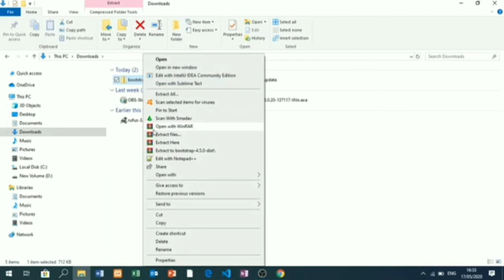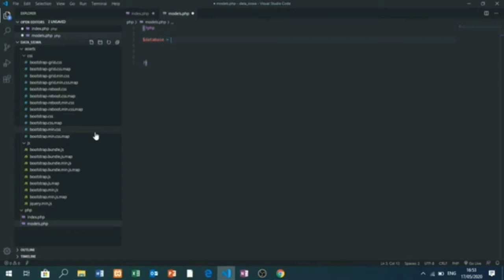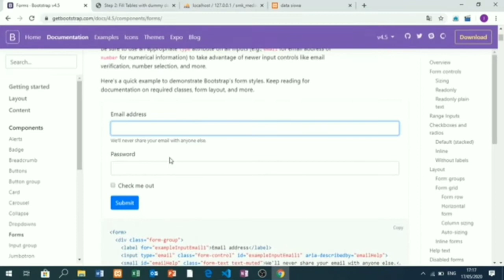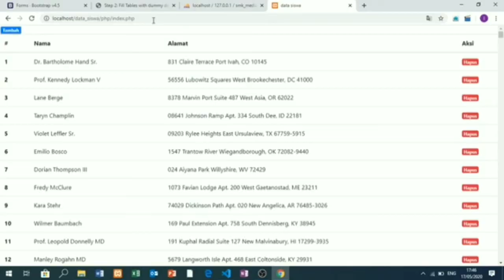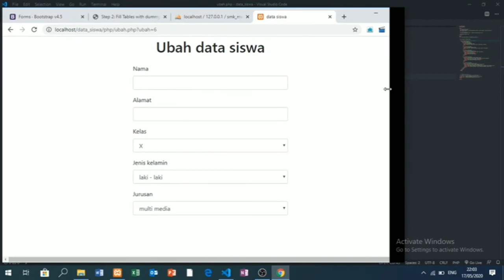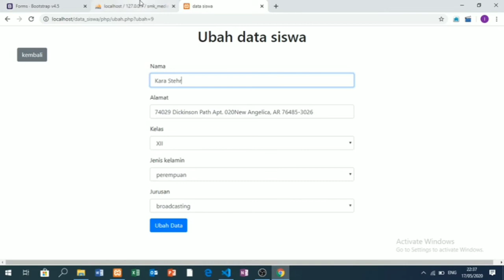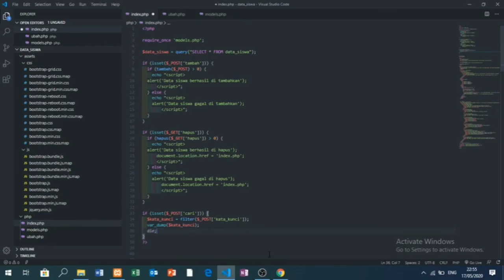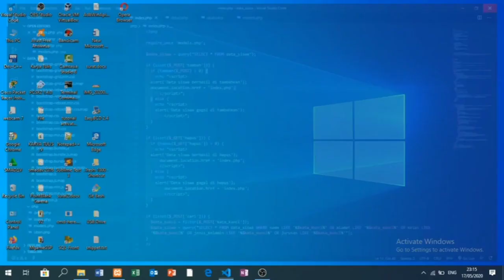tutorial crud di PHP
assalammualaikum warohamtullohhi wabarakhattuh

kali ini belajar tutorial crud(Create,Read,Update,Delete) di php

oke disimak dengan baik baik karena suara nya kurang nyaman penjelasan nya lengkap

mohon maaf kualitas video sangat buruk walaupun 720p masih burem juga kalian lebih baik download saja

isi video

00:09 -- alat alat untuk persiapan buat crud nya
12:44 -- mulai ngoding untuk menampilkan data
34:00 -- Tambah data
54:25 -- hapus data
59:47 -- jangan lupa di tambahkan kutip  -- '' jadi WHERE id = '$id'
      -- untuk menghindari sql injection di video tersebut saya lupa ngasih tau
      nggak di tambahin juga gak papa tetap jalan tapi jadi rentan sql injection
01:06:34 -- ubah data

01:41:15 seperti biasa jangan lupa di tambahkan kutip  -- '' jadi WHERE id = '$id'

01:44:39 -- cari data

02:00:6 seperti biasa jangan lupa di tambahkan kutip  -- '' jadi WHERE id = '$id'
      ingat di video tersebut WHERE ada 2 di baris 5 dan 7 jangan lupa tambahkan
      -- '' jadi WHERE id = '$id'

Terimakasih yang sudah menoton saya ucapkan Terimakasih

untuk yang mau download source code nya

wassalammualaikum warohmattullahi wabarakhattuh